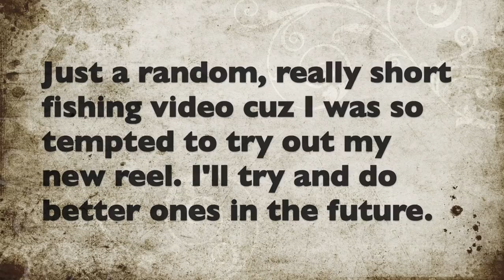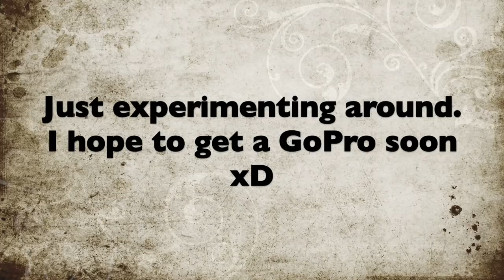Snakehead FISHING ~ Trying out my new ULTRALIGHT reel !!!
First time trying out my new Ultralight Reel.
It is the "Limited Edition Devils Craft Cetus Attack 800SW"

Main channel :
~ Exotics Lair

Hanu Dixit - Distant Lands